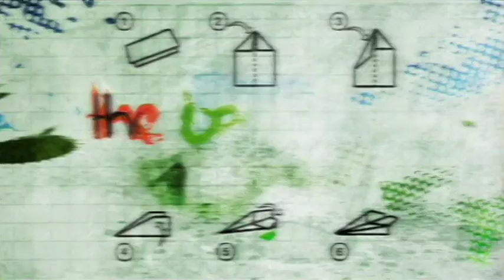Beginners Guide for Tweens on handling Anger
This time on in beTWEEN we deal to anger with tips to manage it if it’s getting on top of you and how to cope if someone is lashing out at you. One tween goes anger free for a week and on the couch Jules and Jem hear from The Edge radio host Sharyn Wakefield about her own struggles with anger as a tween.